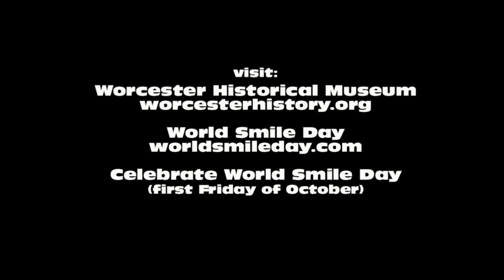The Smiley Face Song (Ballad of Harvey Ball) Music Video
A fun song about how Smiley came to be with original illustrations by Harvey Ball, who created smiley in Dec.1963 in Worcester, MA.  The song is written by his son Charlie Ball and performed with Plainfolk and the Smiley Face Chorus.  Visit worldsmileday.com or worcesterhistory.org for more info. The Smiley Face Song can be downloaded for free at plainfolk.com